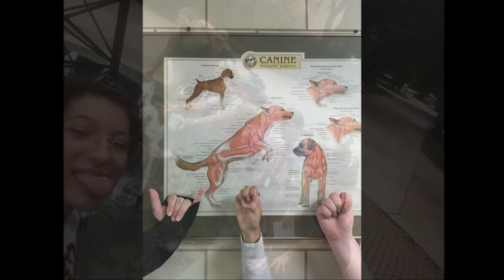The Well 2019 Recap Video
featuring:
Jordan Howerton Band, "Made New"
Kings Kaleidoscope, "Breathing Infinity (The Rush, Pt. 1)"
North Point InsideOut, "Death Was Arrested"